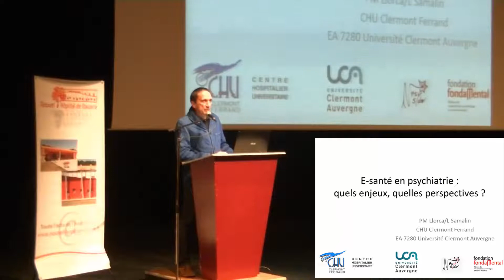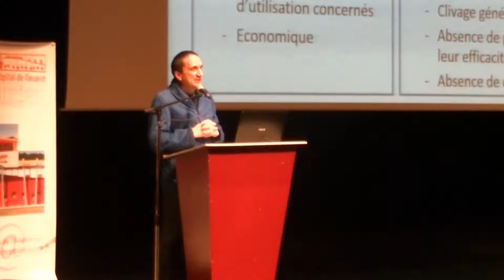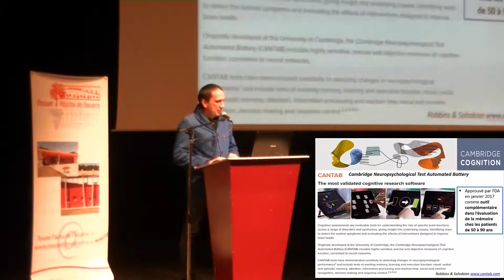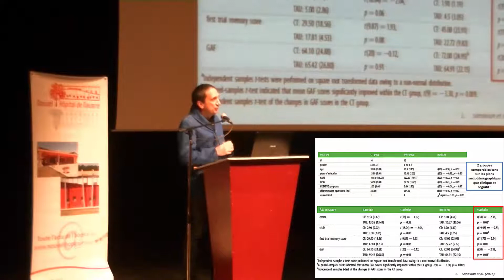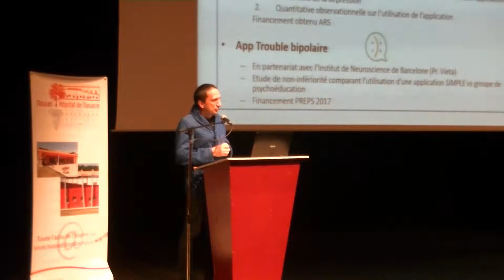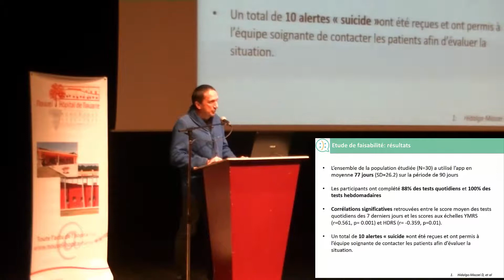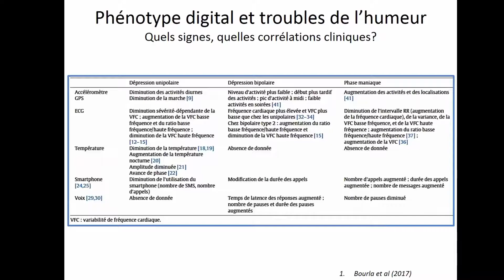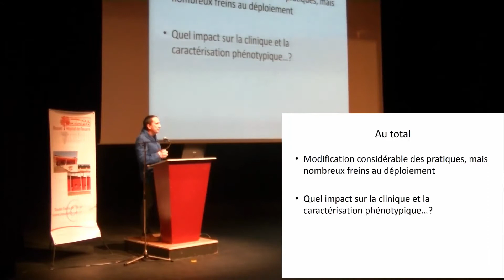E-santé : quels enjeux, quelles perspectives ? - Pr LLORCA - Colloque du 10 avril 2018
Nous avons organisé le 10 avril 2018 notre journée annuelle de psychiatrie intitulée "Nouveaux modèles, nouveaux paradigmes en psychiatrie."
Cette vidéo présente l'Intervention du Professeur Pierre-Michel Llorca, PUPH, psychiatre au CHU de Clermont Ferrand, intitulée "E-Santé : quels enjeux, quelles perspectives ?"
Nous le remercions vivement pour son intervention et d'avoir accepté notre invitation malgré un agenda chargé.